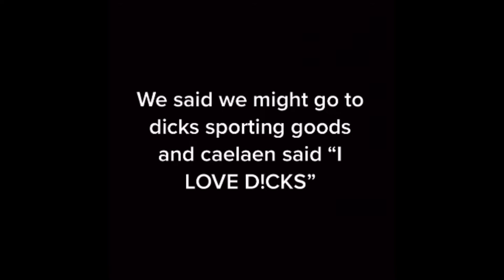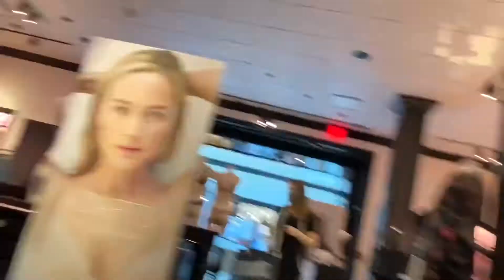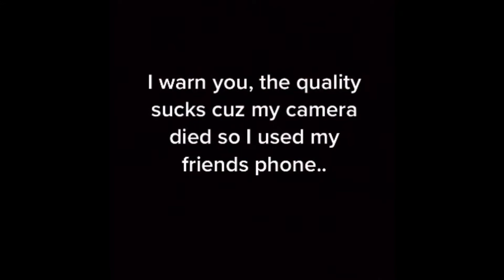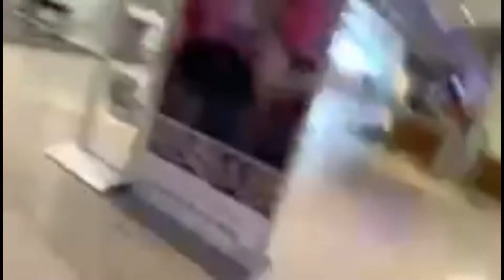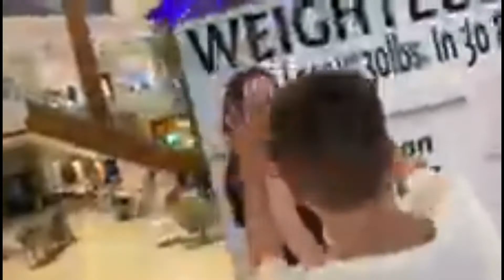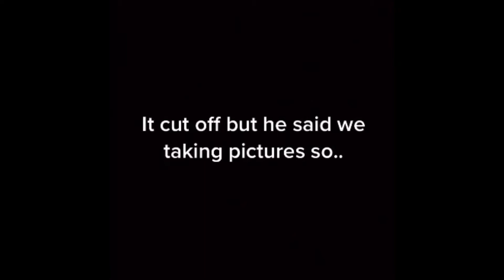Mall part 2 (funny😂)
You already know, me and my effed up friends messing around in the mall.. (PART 2)